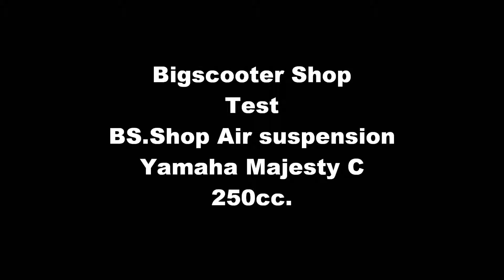Bigscooter Shop : Test BS.Shop Air suspension in Yamaha Majesty C (SG03)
BS.Shop air suspension
Price : 6,900฿ /Pc.
💳  ยินดีรับบัตรทุกธนาคาร 💳